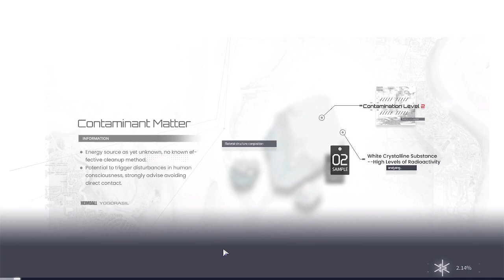[Snowbreak: Containment] Zone 03 Acquire Runes – 3-9: Fuse